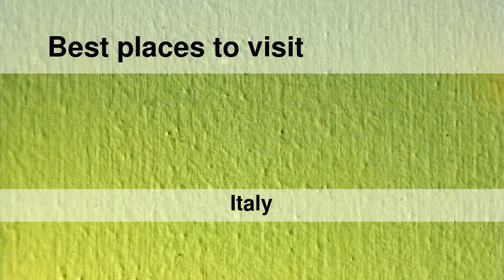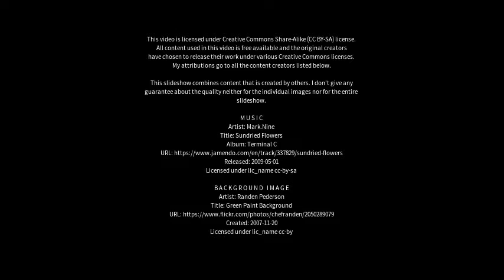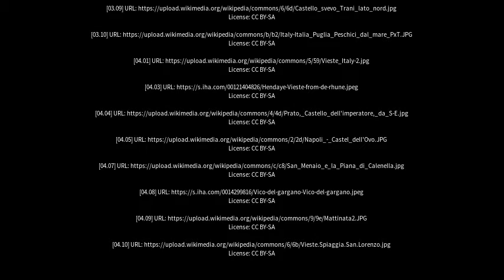Best places to visit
Best places to visit - Vieste (Italy) Best places to visit - Slideshows from all over the world - City trips, nature pictures, etc.